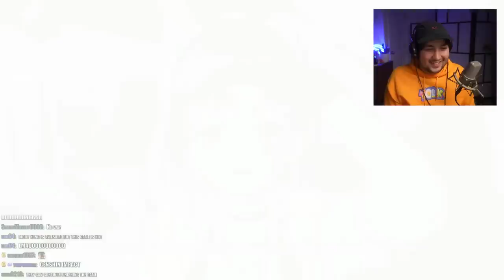PIKMIN 4 IS REAL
Edited by: WILLNGLEE